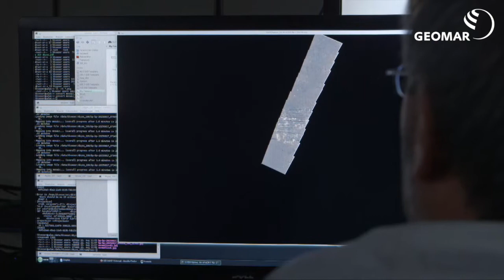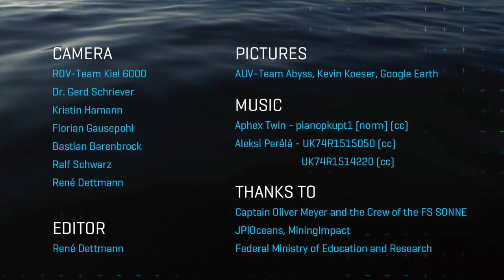JPI Oceans: Ecological Aspects of Deep-Sea Mining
In 1989 German ocean researchers started a unique long-term experiment off the coast of Peru. To explore the effects of potential deep sea mining on the seabed, they plowed in about eleven square kilometer area around the seabed.